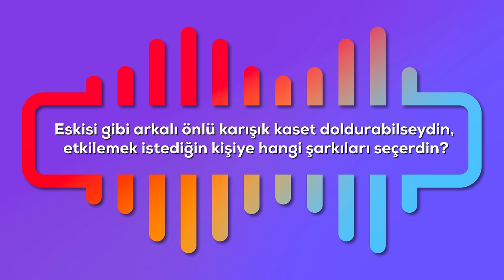KARIŞIK ÇAL | Melisa Şenolsun ile “Her Şeyden Bir Şey”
Karışık Çal’ın yeni bölümünde oyuncu Melisa Şenolsun ile birlikteyiz. Çocukluğundan bugüne birçok tarzı dinlediğini söyleyen Şenolsun, sette, sokakta ve yolda sürekli kendi kendine şarkı mırıldandığını itiraf etti. Ruha ve kulağa iyi gelen ve kendini iyi hissettiren her şarkıyı dinlediğini söyleyen Şenolsun, ‘enler’i olmadığını, dönemsel olarak zevklerinin değiştiğini de ekledi.

Karışık Çal yepyeni konuklarıyla her hafta Perşembe günü İş Sanat’ın YouTube kanalında yayında olacak. Takipte kalın ve müzikle kalın!

00:00 Intro
00:15 Hoş geldin.
00:20 Yıllar içinde müzik zevkinde nasıl bir değişiklik oldu?
01:19 Hayatında önemli bir an ile özdeşleştirdiğin bir şarkı var mı?
01:53 Kamusal alanlarda, kalabalık ortamlarda şarkı mırıldandığın olur mu?
02:21 Bir müzik projesine katılsan kiminle katılmak isterdin?
02:35 Son zamanlarda keşfettiğin bir sanatçı ya da şarkı var mı?
03:03 Sana çocukluğunu hatırlatan bir şarkı ya da müzisyen var mı?
03:31 Kendi yazdığın ya da bestelediğin bir şarkı var mı?
03:53 Nasıl bir özel güce sahip olmak isterdin ve buna tema müziği olarak ne seçerdin?
04:22 Duşta şarkı söyler misin?
05:04 Bugüne kadar en gurur duyduğun projen ne oldu?
05:47 Sana hangi müzisyen ya da sanatçı ilham verir?
06:19 Sabah modun düşük olduğunda hangi şarkıya koşarsın?
06:43 Spotify listeni hayranların görebilseydi en çok hangi şarkıya şaşırırlardı?
07:05 Asla sıkılmam dediğin, tekrar tekrar dinlediğin şarkılar hangileri?
07:24  Kalan hayatında tek bir müzik türü dinleyecek olsan hangisi olurdu?
07:51 “Guilty pleasure”ım dediğin bir şarkı var mı?
08:41 Katıldığın festivaller arasında en sevdiğin hangisiydi?
08:57 Şimdiye kadar dinlediğin en duygusal şarkı hangisi?
09:27 Herkesin keşfetmesini istediğin favori genç şarkıcın var mı?
09:46 Uzun yolda dinlediğin bir albüm var mı?
10:18 Kendini anlatan bir tema şarkın olsaydı bu hangisi olurdu?
10:39 Bir zaman makineniniz olsa hangi konsere ışınlanmak isterdiniz?
10:58 Bir yaz bir de kış mevsimi gibi hissettiren iki şarkı söylesen bunlar ne olurdu?
11:29 Herhangi bir enstrüman çalabilecek olsan hangisi olmasını isterdin?
11:42 En çok dinlediğin şarkıyı bir renge benzetecek olsan hangi renk olurdu?
11:57 Birine şarkı göndermek istesen kime hangi şarkıyı gönderirsin?
12:16 Eskisi gibi önlü arkalı karışık kaset doldurabilseydin, etkilemek istediğin kişiye hangi şarkıları seçerdin?
13:29 Kapatırken, eklemek istediğin son bir şey var mı?

Prodüksiyon Ajansı: Turkey Video Network